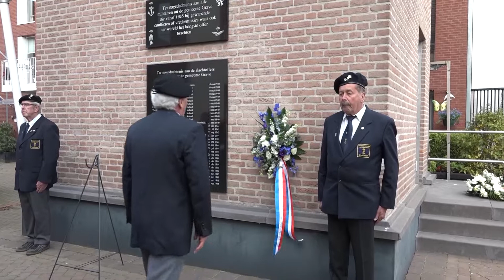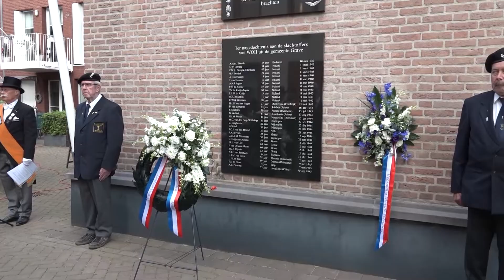0486TV | Social Television voor Grave en omgeving - Dodenherdenking 2022 Grave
0486TV | Social Television voor Grave en omgeving.